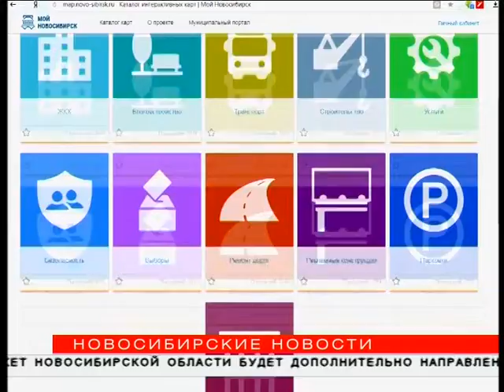3400 ларьков и палаток нанесли на карту «Мой Новосибирск»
Борьба с незаконной уличной торговлей в Новосибирске вышла на новый уровень. Легально ли работает продавец, теперь можно проверить в интернете. На геоинформационном портале «Мой Новосибирск» появилась карта, где отмечены все торговые точки, в том числе киоски, палатки и ларьки. Это более 3400 объектов.